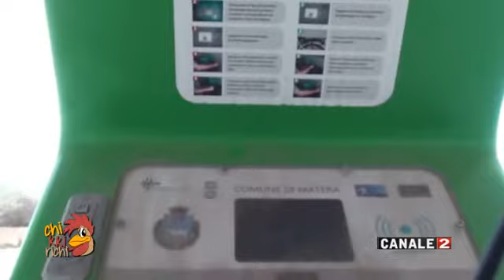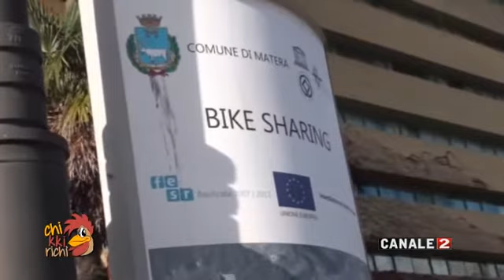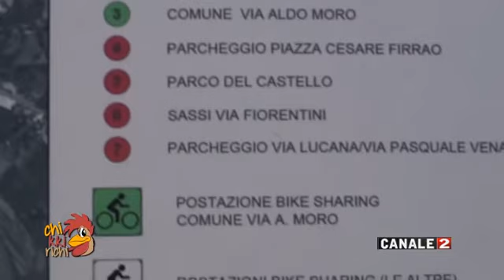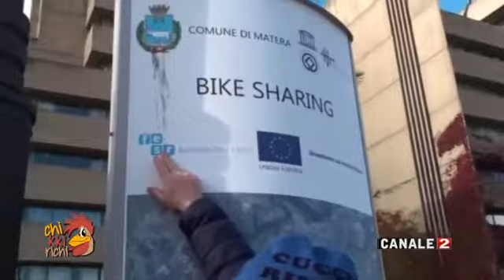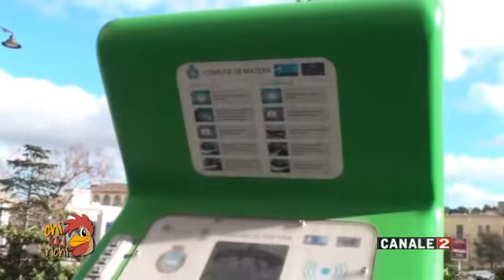CHICCHIRICHI MATERA - BIKE SHARING DOVE SEI?????????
LUN 05 dic 2016